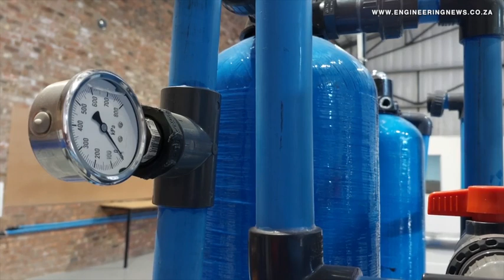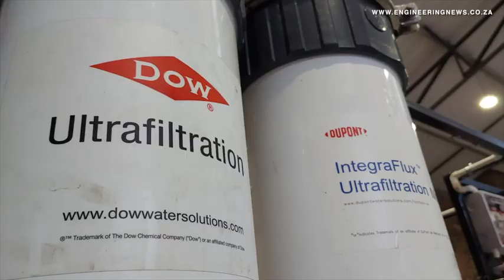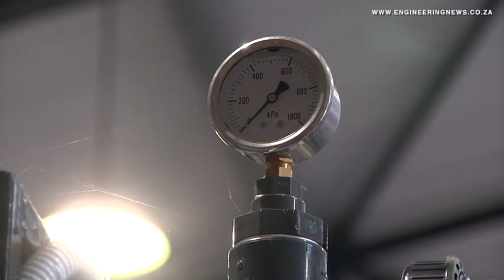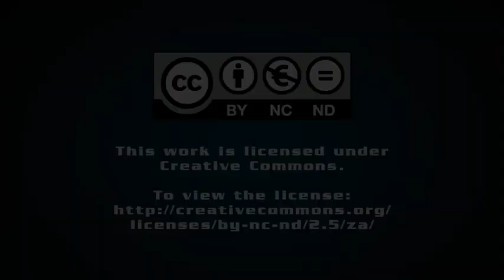Kusini to equip communities with water skills, unlock economic opportunities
Social enterprise Kusini Water is accelerating its Water Champions programme to train unemployed youth and unlock economic opportunities in communities, as it works to provide water access across South Africa.